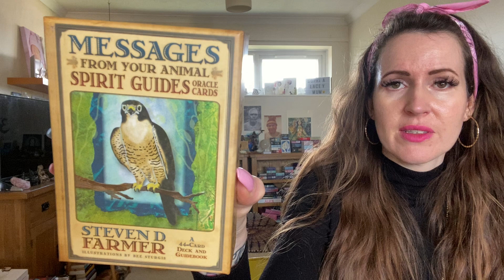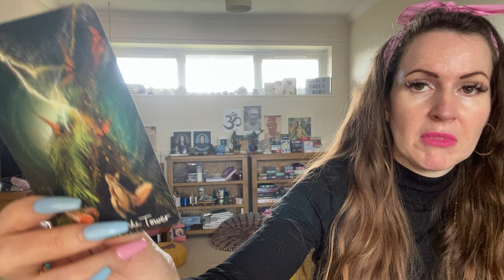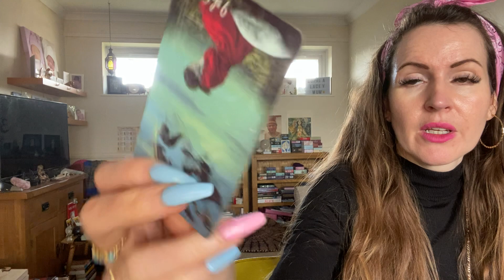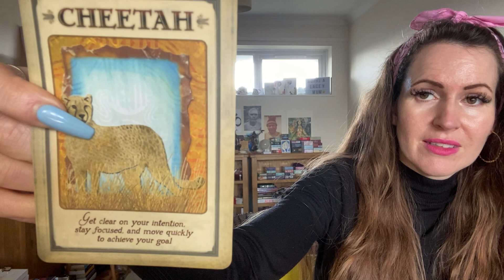LIBRA ♎️ MID-APRIL TAROT 💜YOU WILL BE ‘COURTED’ OLD FASHIONED STYLE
💜PRICES 💜

£22 GBP- 10 MINUTE TAROT ANSWERING YOUR QUESTION

£42 GBP - 40 minutes Tarot LIVE Read via video call

£52 GBP - 60 minutes Tarot LIVE Read via video call

(Overseas rate Includes a little extra for conversion fee)

The Tarot and my Spirit Guides channel messages through me.

I follow Gurus Sri Ramana Maharishi & Papaji.